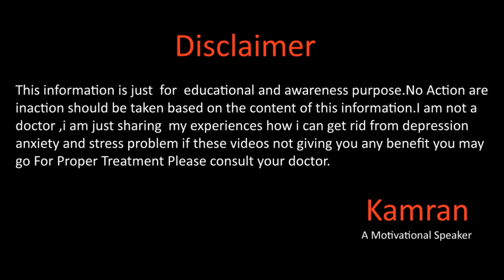Why Do I Awake up At 5Am By Kamran Sharif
Hope you all will be doing fine there in this video Sir Kamran Sharif will talk about the brain's chemical imbalance in this part we will discuss serotonin and its functions and how you can balance this imbalance from natural ways foods that can help you to boost serotonin naturally for more details please watch the full video.
Gmail
You May Write us email at

Why Depression Happens In اردو हिन्दी